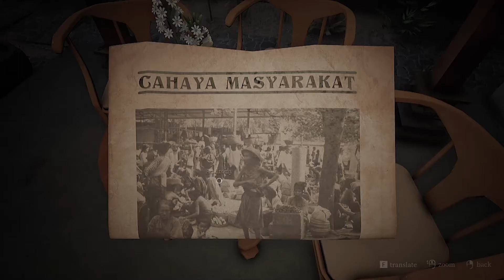Pamali - #4 The Hungry Witch Launch Trailer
Pamali is a narrative horror game set in the daily lives of Indonesian society. Interact with various mystical objects as you explore haunted places, unravel their lingering mysteries, and experience how Indonesian myth, taboo and culture, combined with your choices, shape the course of your nights.